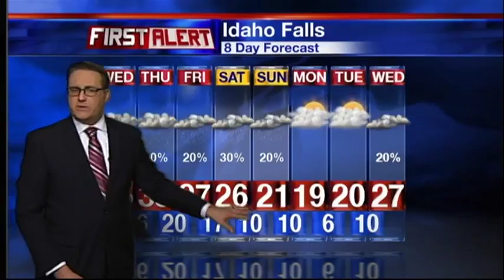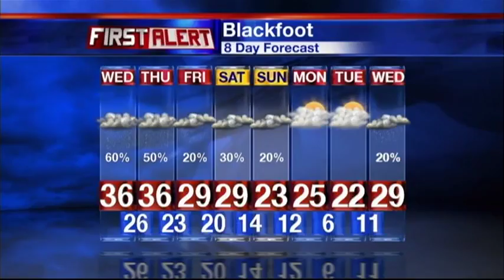First Alert Weather Forecast